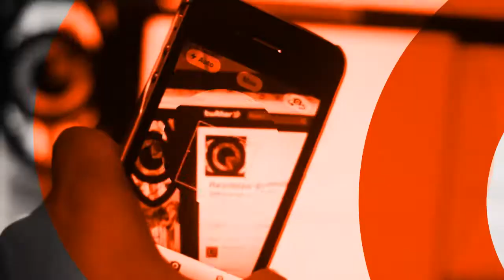Karl Marx está en Monterrey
La obra "Marx en el Soho" ha llegado a la capital del capital. Pantagruel & Com Producciones tiene preparada una nueva temporada de presentaciones, del 16 de julio al 9 de agosto, en el Theatron Escenas de Bolsillo, en el Centro de Monterrey.

El actor Alfonso Teja-Cunningham, quien además realizó la adaptación y actualización del texto que escribió Howard Zinn, nos invita a asistir a este "monólogo teatral, inteligente, conmovedor y divertido, en torno a la figura de uno de los pensadores más importantes de todos los tiempos".

"Howard Zinn, el gran historiador norteamericano, escribió el monólogo 'Marx en el Soho'. En su trama explora las ideas, la época histórica, las contradicciones, la escena familiar y la vida cotidiana del hombre que descubrió el funcionamiento del sistema social fundado en la concentración de los grandes capitales, la explotación de los trabajadores y excluidos del proceso productivo".